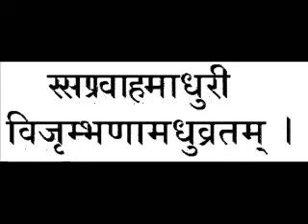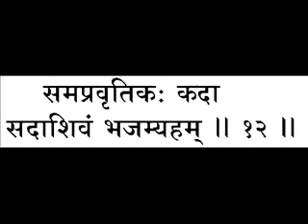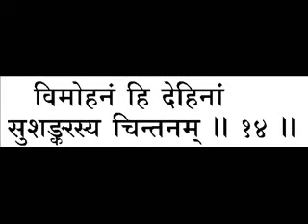शिव तांडव स्त्रोत 🚩| Lord Shiva | Maharishi Aazaad | Sanskrit Mahanayak